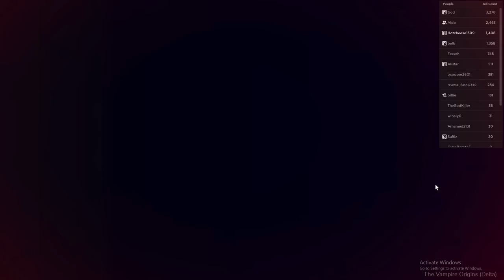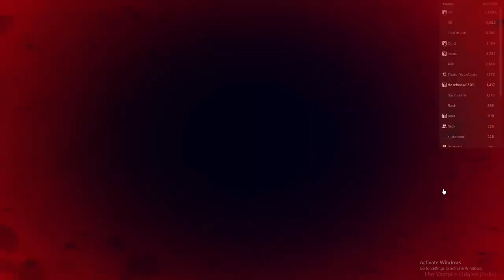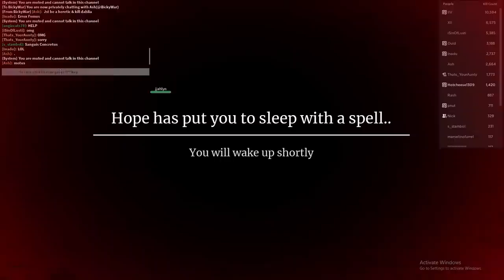[revamp] 🔥The ULTIMATE Bennett Game-play🔥 | The vampire Origins | Hotcheese1309